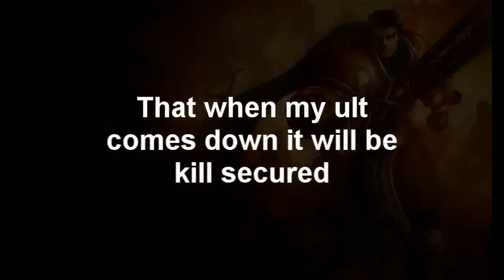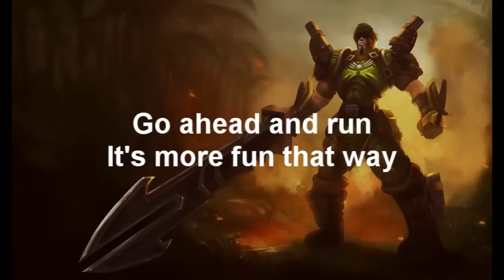Badministrator - We Never Left (Demacia Tribute)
This is just a quick little song for Demacia with one liners for each champ.  I wanted to do something with the LoL subreddit since they've been so supportive of my songs all along so I posted on there that I was doing a song and had people submit lines and ideas.  This is the song that came out of that effort.  I honestly didn't like it, I felt like i failed them, but a few people told me I should post it anyway so here it is.

Summoner name is Badministrator, NA Server.

This is a parody of We're Back by The Lonely Island

Lyrics:

Jarvan
It's 2011.  I'd say we're back but we never left
Demacia Represent

Garen
They say I kill steal but rest assured
that when my ult comes down it will be kill secured

Jarvan
That was pretty good Garen, lets see what Lux can do

Lux
I've got a mean streak, ignore my portrait
Ult from so far away you'll think I nuked you from orbit

Jarvan
OOooh I like that too, but I think we need to go harder
It's my turn, lets kick it up a notch

(Thanks FuzionZero)
I'm royal family mess with me and your dead
I saved a spot over my fireplace where I'll mount your head

Jarvan
You heard what I said, Sona show'em how it's done

Sona
(Thanks ApplesFromKira)
I'm a support but don't get it twisted
If it comes down to it I'll kill you unassisted

Jarvan
She's a mute, what did you expect?  Galio!

Galio (Thanks markamgine)
I'm made of stone go ahead and attack
I'll take your whole team's damage and refund it right back

Jarvan
He's like a schoolyard bully, why you hitting yourself?!

Xin
Best pay attention in the jungle or the lane break the
Geneva convention this damage is inhumane

Jarvan
He's an unapologetic war criminal!  Poppy go!

Poppy (Thanks markamgine)
I'll take your focus fire, ignore your CC
I can't be stopped, don't expire, it's diplomatic immunity

Jarvan
Can't even be prosecuted!  Good luck with that!

Vayne
My bolts are poisoned and my damage is true
I come with single target burst and that target is you

Jarvan
Go ahead run, it's more fun that way
That's it for us this has been a Demacian production

Garen
DEMACIAAAAAaaaa!